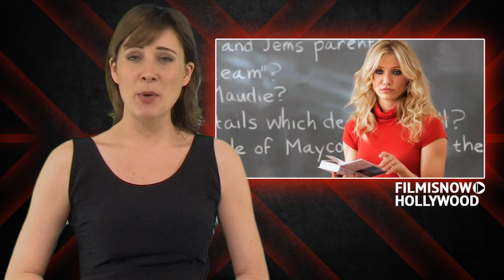Tiger Eyes Official Trailer (2013) - Judy Blume Movie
Tiger Eyes Official Trailer directed by Lawrence Blume and starring Willa Holland, Amy Jo Johnson, Tatanka Means

Synopsis:
After Davey's father is killed in a hold-up, she and her mother and younger brother visit relatives in New Mexico. Here Davey is befriended by a young man who helps her find the strength to carry on and conquer her fears.

Director: Lawrence Blume
Cast: Willa Holland, Amy Jo Johnson, Tatanka Means
Release Date: 7 June 2013
Genre: Drama
Country: USA

"Tiger Eyes" "Tiger Eyes Movie" "Tiger Eyes Trailer" "Tiger Eyes 2013" "Tiger Eyes Official Trailer" "Lawrence Blume" "Willa Holland" "Amy Jo Johnson" "Tatanka Means"